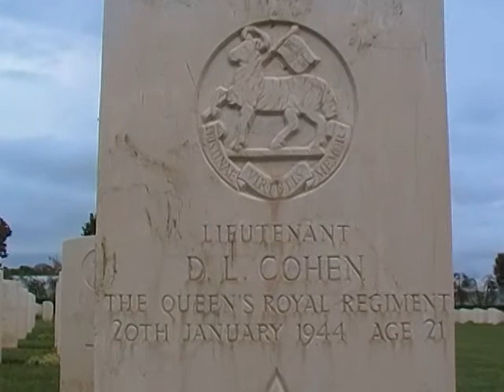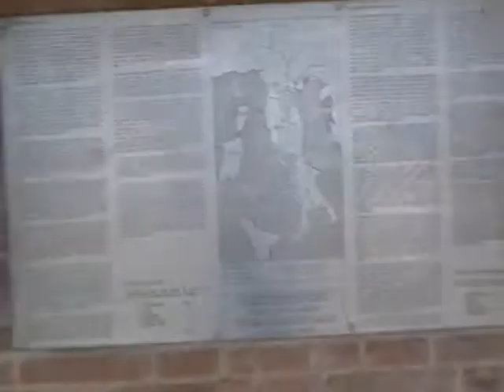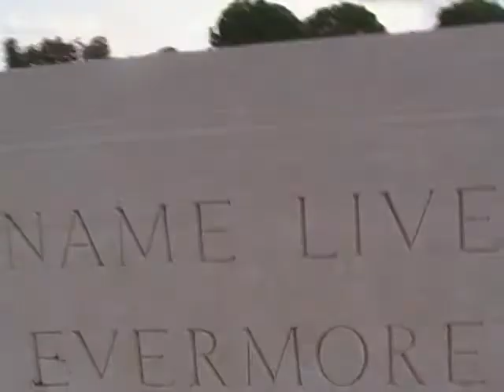MINTURNO(LT) SABATO 25 NOVEMBRE 2017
CIMITERO MILITARE DEL COMMONWEALTH 2 GUERRA MONDIALE
IN QUESTO CIMITERO SONO SEPOLTI 2049 CADUTI, DI CUI 97 SONO IGNOTI. ESSI APPARTENGONO AI SEGUENTI PAESI :
GRAN BRETAGNA 2001
CANADA 33
AUSTRALIA 4
SUD AFRICA 2
PIONEER CORPS DELL' AFRICA DEL SUD 9

                                                          2049